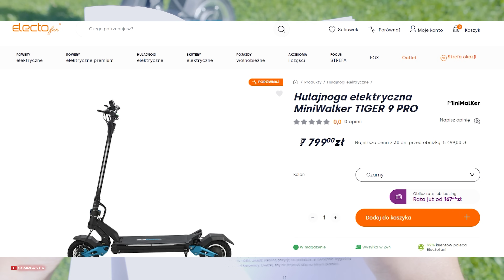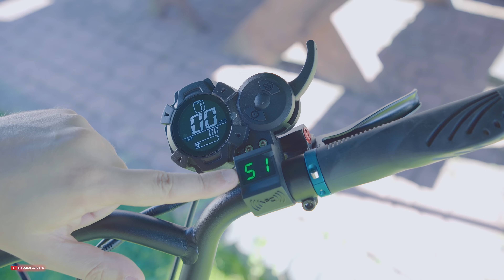MiniWalker TIGER 9 PRO 🛴 Szybka elektryczna hulajnoga / Recenzja 4K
MiniWalker TIGER 9 PRO to elektryczna hulajnoga o mocy 2000W a szczytowo 3000W. Zasięg? Wcale nie gorszy bo nawet 60km. Prędkość maksymalna to 60km/h. Co jednak z jakością wykonania i wadami? Oto test.